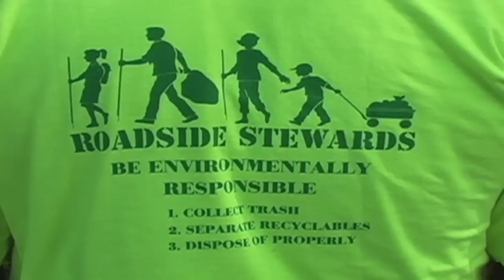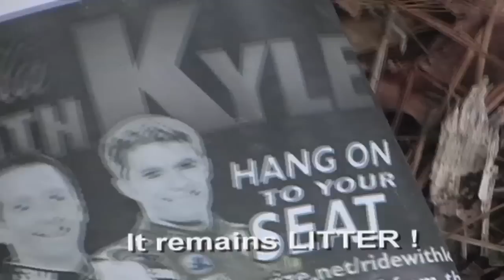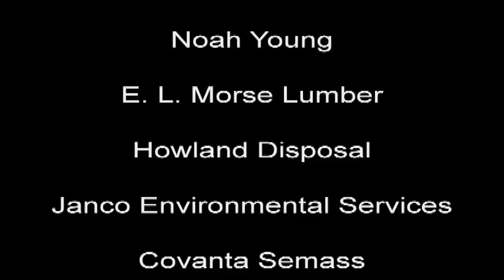Annual Wareham Cleanup.mov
Images from May 2011 Annual Town Cleanup